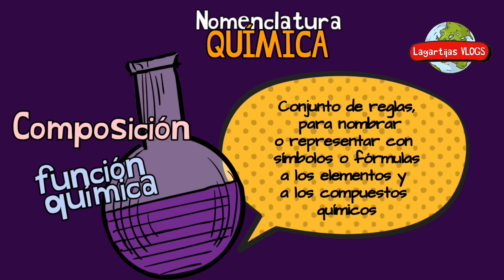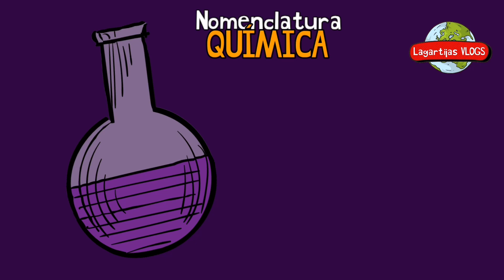Nomenclatura QUÍMICA ⚡IUPAC, Stock, ginebra fácil y práctico